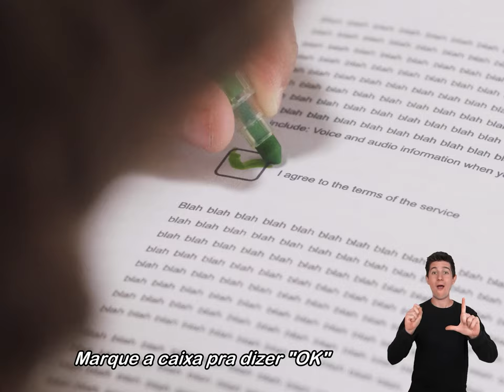My First T & C’s (Meus Primeiros Termos e Condições) - Twisted Toys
My First T & C’s (ou Meus Primeiros Termos e Condições) é uma leitura essencial para qualquer criança. Perca-se (e perca seus direitos) em algumas milhares de páginas de pequenas letras legalmente impenetráveis. É longo, incompreensível, injusto e deliberadamente confuso – quase como se tivesse sido elaborado para não ser lido…

Descrição do vídeo: Sobre fundo rosa o logo “Twisted Toys – Bringing the Online World to Life”, com as letras em azul e amarelo e um rostinho sorridente de ponta cabeça dentro da letra O.
Duas meninas pegam em uma prateleira o livro Termos e Condições. É um livro azul bem grosso. Na capa, “Meu Primeiros Termos e Condições” em letras coloridas e a ilustração de uma menina sorrindo enquanto lê uma grande lista entre uma câmera e um drone apontados para ela. As meninas abrem o livro, e dentro dele há várias páginas escrito “Blá blá blá”. Elas sorriem enquanto leem, marcam com canetinha verde o campo “Estou de acordo com os termos de serviço e assinam em vermelho com caligrafia pré-escolar e coraçãozinho no pingo do i.
No final do vídeo o aviso: “Se a gente não aceita isso em nenhum outro lugar, não dá pra aceitar isso online”. 5 Rights Foundation.

A campanha "Twisted Toys" é da 5Rights Foundation e foi traduzida para o português pelo Instituto Alana, por meio do Criança e Consumo.